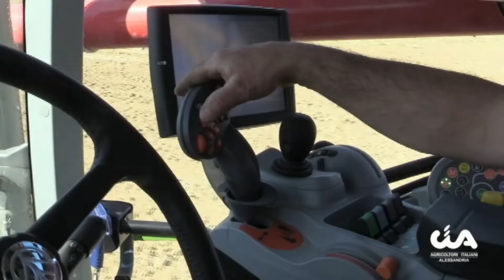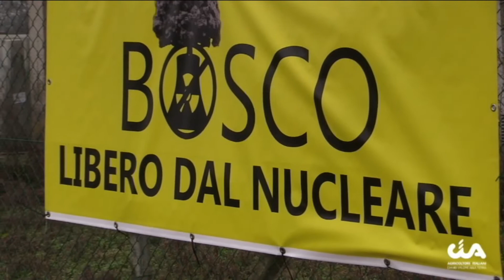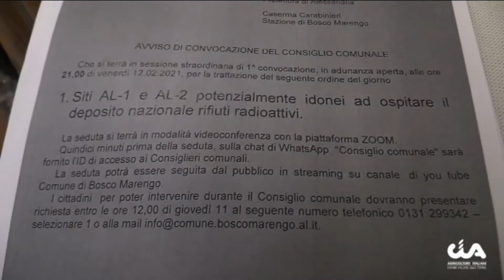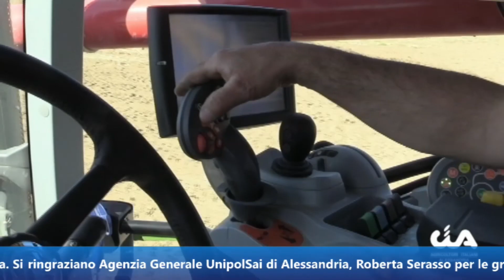SoCial News 19 febbraio 2021 - Tg-web Cia Alessandria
L'informazione-video settimanale Cia Alessandria, 19 febbraio 2021. In questa edizione, tra gli argomenti: nucleare a Bosco Marengo, Tavolo di filiera sulla canapa, bonus 110%. - Tg a cura dell'Ufficio stampa Cia Alessandria - Genny Notarianni